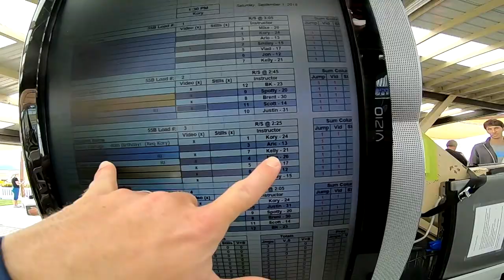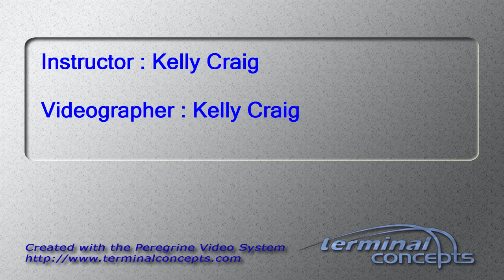Sidney Conger's Tandem skydive!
Sidney Conger's tandem skydive at Skydive Snohomish!